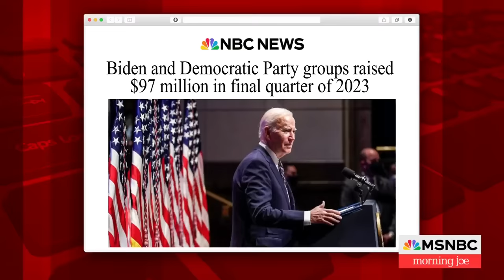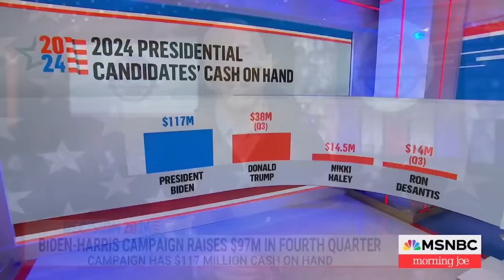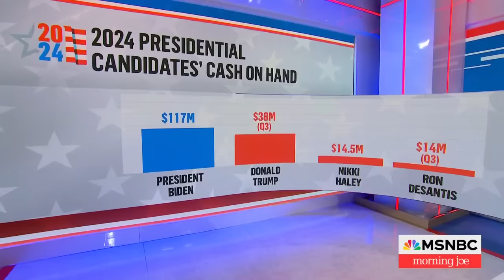Biden is ‘kicking butt’ on the fundraising side, says campaign co-chair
Biden campaign co-chair Jeffrey Katzenburg joins Morning Joe to discuss the campaign and the Monday announcement that Biden's campaign and affiliated fundraising committees powering the Democratic National Committee and state parties raised $97 million in the final three months of 2023.